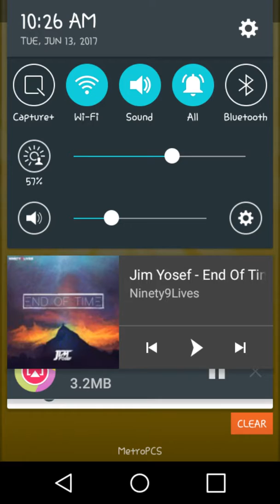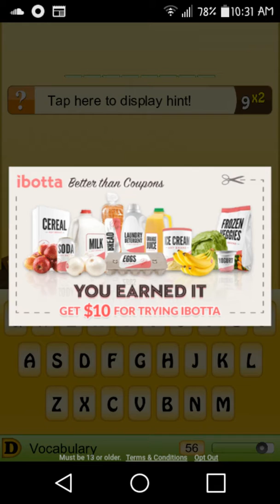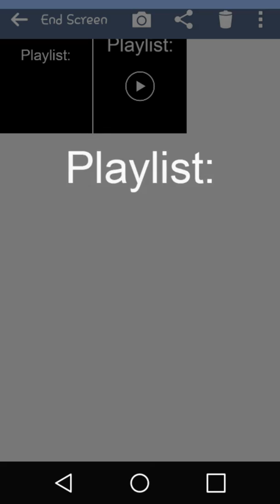Hangman Daily Challenge 6/13/17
I suck at the packs on this video. (I was going to say "I suck at the packs today" but I always have to state like "As in the date of the upload and recording") No wonder why is called "Tricky Tuesday"

Start 0:00
Tricky Tuesday: 0:15
Tuesday Vocab: 3:42
End 5:17

Hangman Question of the Day (Answer this in the comments):
"What is this type of sandwich cookie that is consisted of two chocolate wafers with a sweet creme filing?"

Jim Yosef - End of Time (feat. Brenton Mattheus)